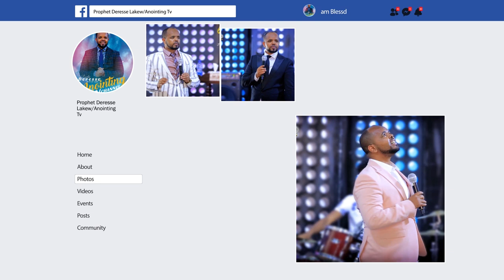የ እድሜ ባለፀጋዋን ጌታ ጎበኛቸው...||MAN OF GOD PROPHET DERESSE LAKEW